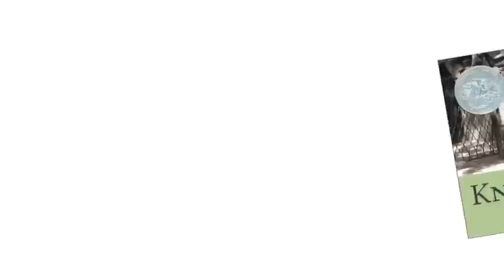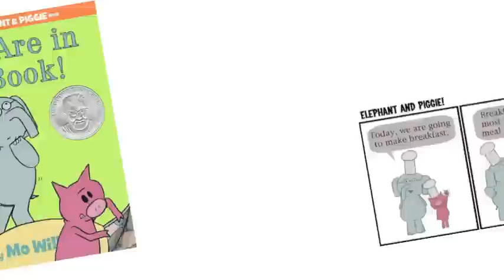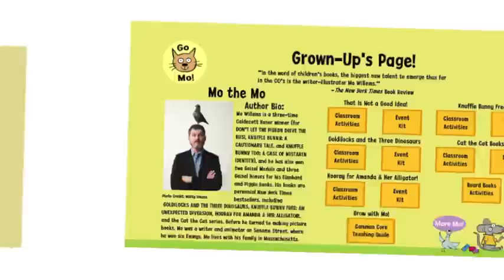Meet Mo - Mo Willems Author Profile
Mo Willems Author Profile video made for Children's Literature class.